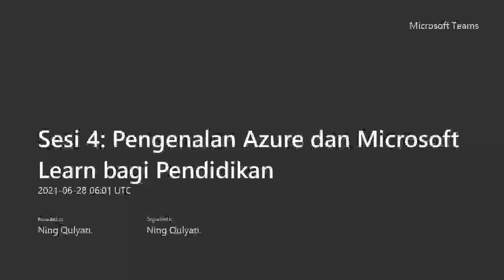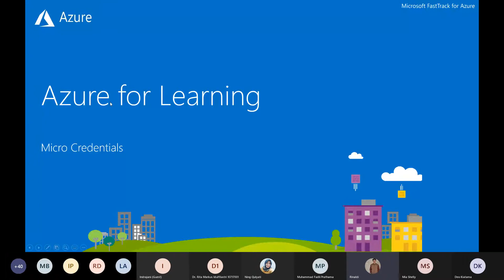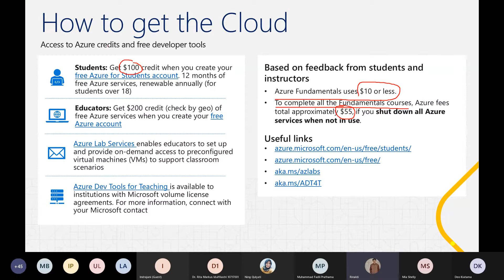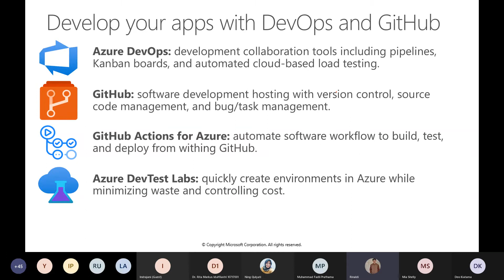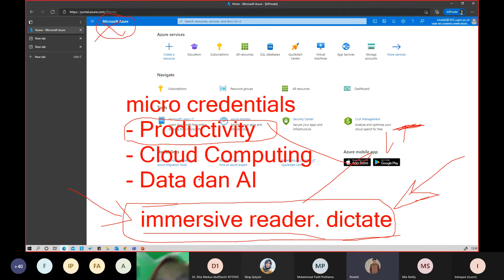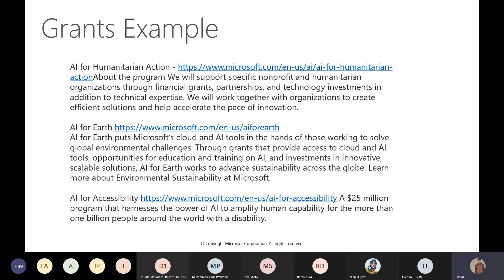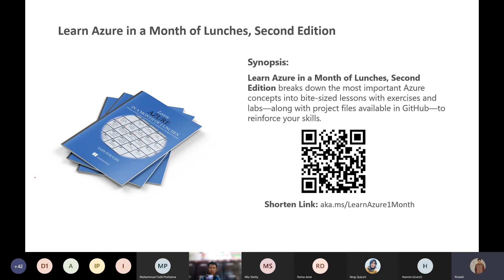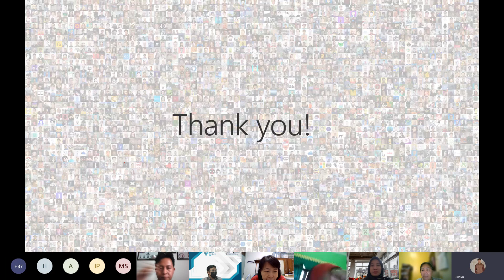Sesi 4: Pengenalan Azure dan Microsoft Learn bagi Pendidikan